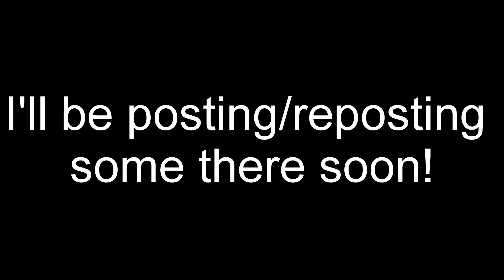Quick bit of news and check out my new channel! No really...go to that one...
Yeah, decided to improve things, which includes making a whole new account altogether!  Go there for more updates!